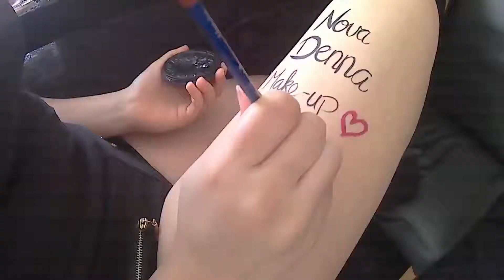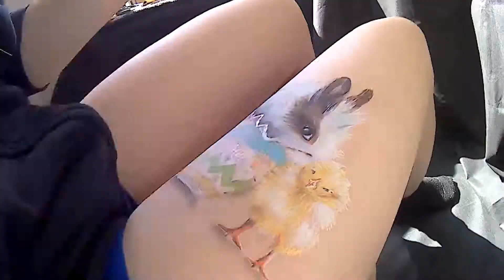Easter - timelapse - by Nova Denna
Hi all,
Happy Easter! Especially for you a cute Easter paint!
X Nova Denna